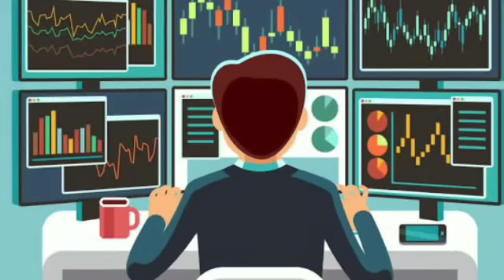बाजार की मौजूदा स्थिति में रामदेव अग्रवाल की राय !! मिडकैप शेयरों में निवेश का सुनहरा 360p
Long term investment, short term investment, positional trading , multibagger stock
trading strategy, best stock for Trading tips, Trading tips,multibagger stock, stock market , mutual funds, sip . LIC, GIC